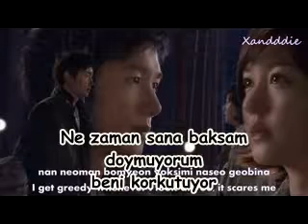Feast of the Gods ~ Sad Loveeng rom sub x264 001 2 yeni